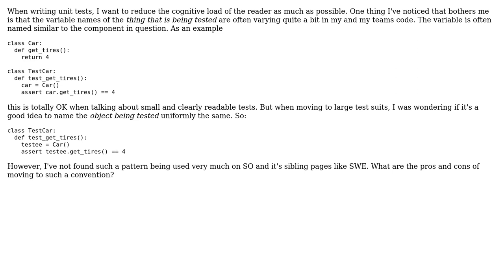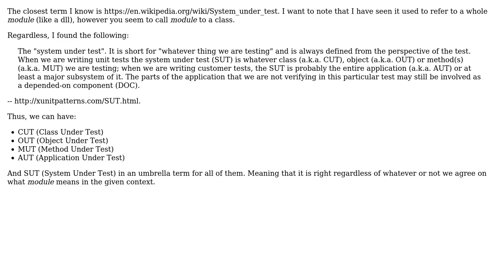Software Engineering: What is a common name for a module being tested?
With thanks & praise to God, and with thanks to the many people who have made this project possible! You are responsible for your own actions.